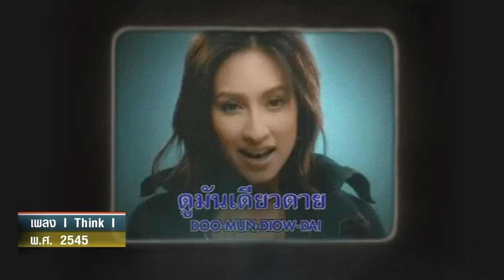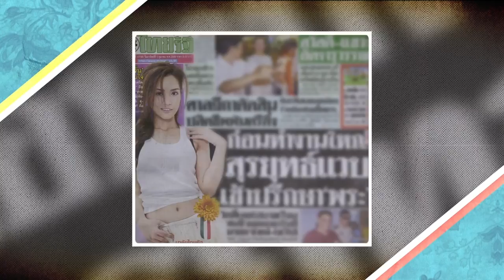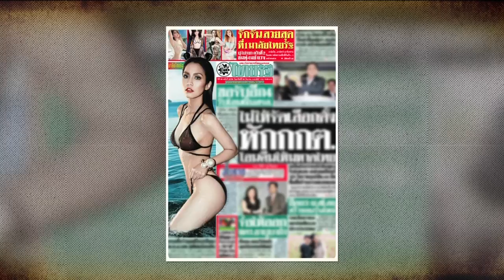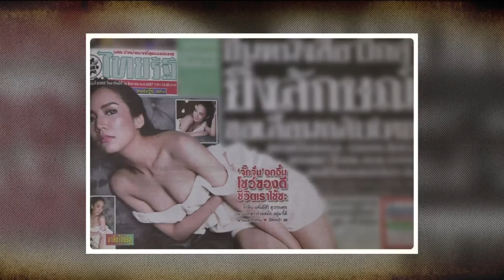ภาพหลงยุค : ย้อนวันวานกลับไปในสมัยยังเป็น ด.ญ.แคท 27 ก.พ.58 (4/4)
หลงอดีตไปกับภาพของเกาะลอยเมื่อปี พ.ศ.2490 ไปดูกันว่าตอนั้นกับตอนนี้ต่างกันมากขนาดไหน จากนั้นได้เวลาพบกับแขกรับเชิญนักร้องสาวสุดสปอร์ต ผู้ที่ยังคงรักษารอบเอวและหุ่นสุดเซ็กซี่ได้เหมือนเดิมตลอดไม่ว่าเวลาจะผ่านไปเท่าไหร่ แคท แคททรียา อิงลิช พบกับภาพถ่ายเก่าๆ ของแคท ตั้งแต่เด็กจนถึงภาพเด็กตอนวัยรุ่น ตั้งแต่ครั้งแรกที่พบกับไอดอลที่ตัวเองปลื้มอย่างเจ เจตริน ไปจนถึงบทบาทการเป็นพิธีกรทำที่ให้เธอเป็นที่รู้จักของคนทั้งประเทศ  ติดตามชม "ภาพหลงยุค" วันศุกร์ที่ 27 กุมภาพันธ์นี้ เวลา 10.00 น.  ทางไทยรัฐทีวี ทีวีดิจิตอลเอชดี ช่อง 32